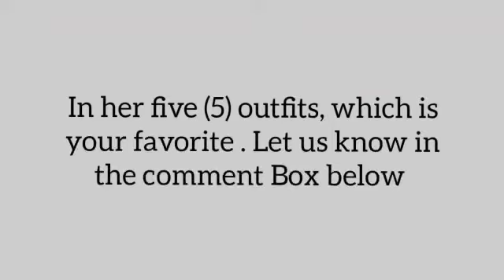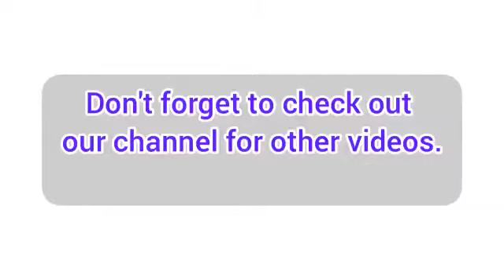My First 5-Days in Kindergarten // America School